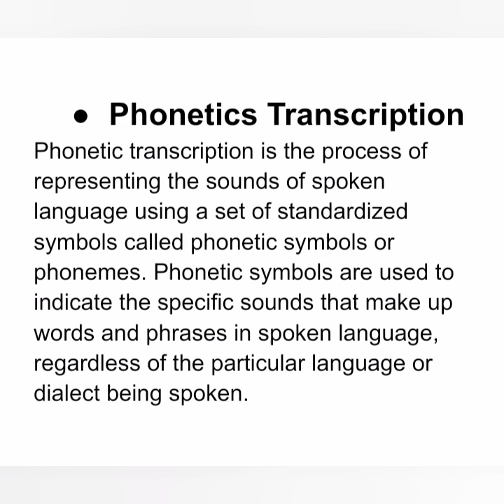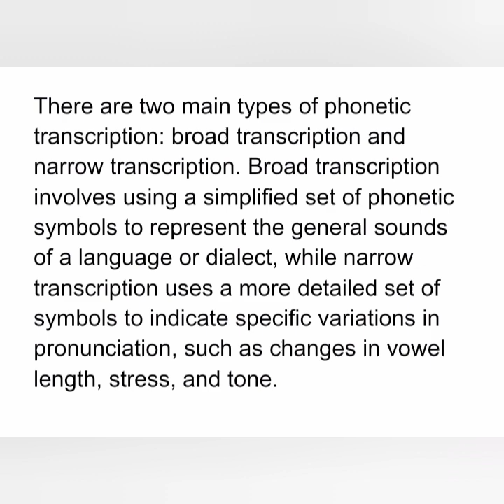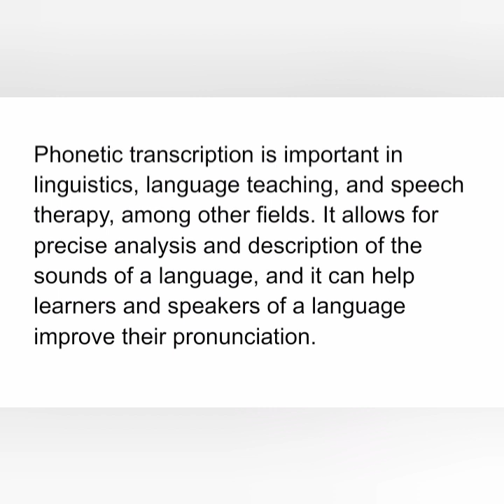Phonetics Transcription and its Importance/Explanation in English and Urdu.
Phonetic transcription is a system of writing in which symbols are used to represent the sounds of speech. It is a method of capturing the sounds of language, and it is used to study and analyze speech sounds in different languages.